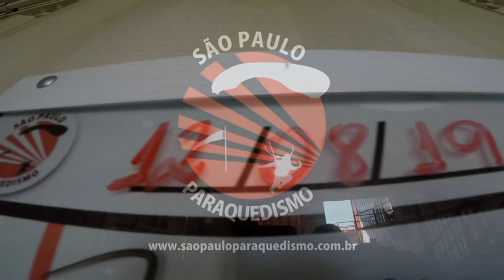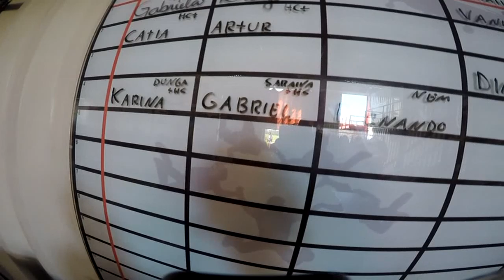Salto Duplo do Gabrielll na São Paulo Parauedismo